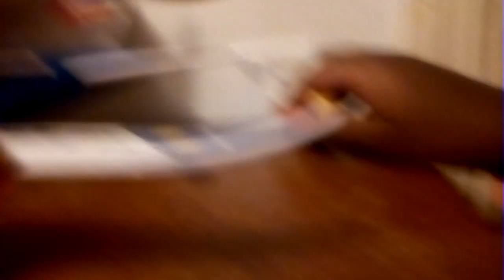Lego Adventures Ep.2 The Pumpkin hat